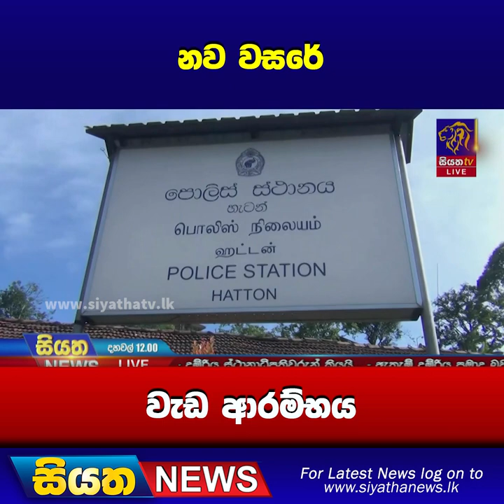නව වසරේ වැඩ ආරම්භය | Siyatha News